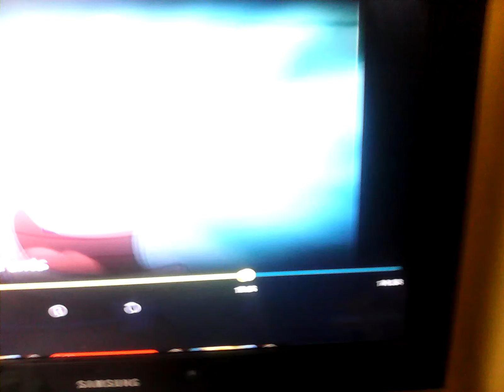13 September 2024